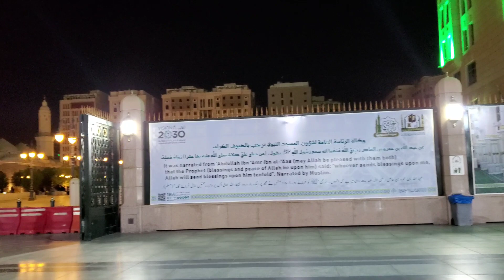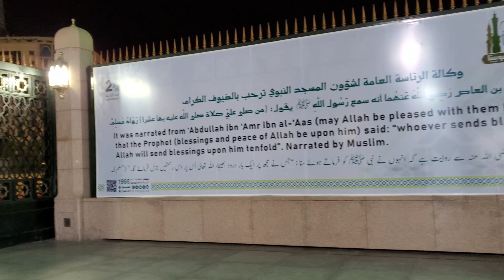تصوير من الساحات الجنوبية الغربية للمسجد النبوي الشريف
الجمعة ٢٣ جماد الآخر ١٤٤٢ هجرية
الموافق ل ٥ من شهر فبراير لعام ٢٠٢١ ميلادي